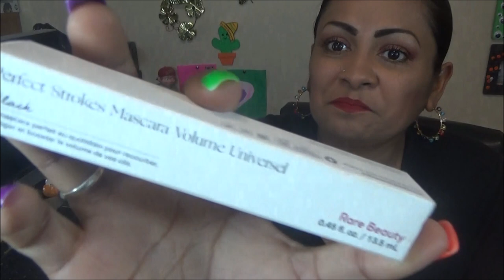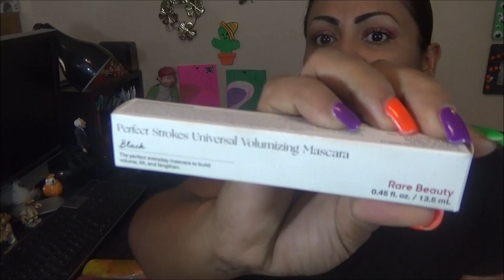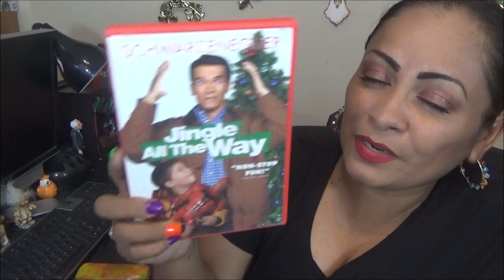Haul de Mi Cumpleanos Parte 2 - Birthday Haul 2021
MANDAME TUS CARTITAS A:
LauraTrev1
2000 S. 10st.
U.S.A